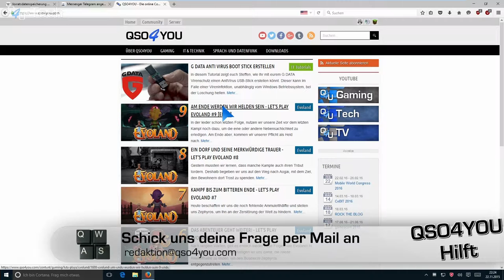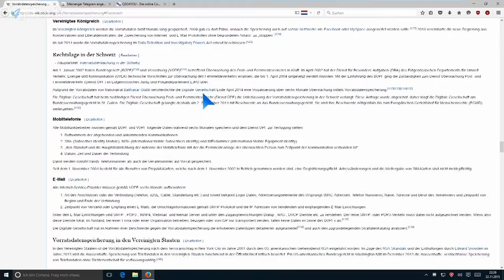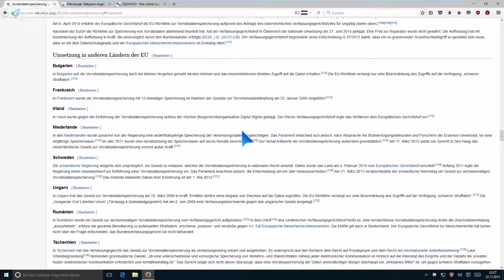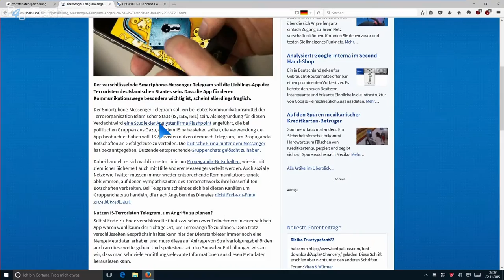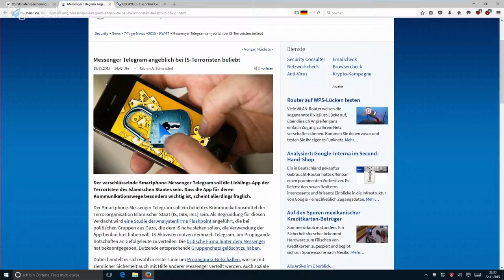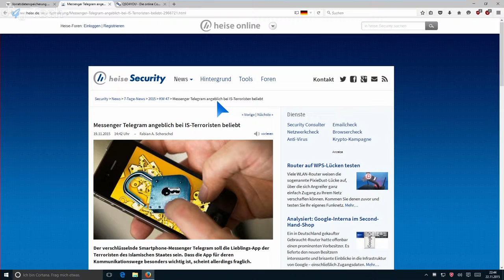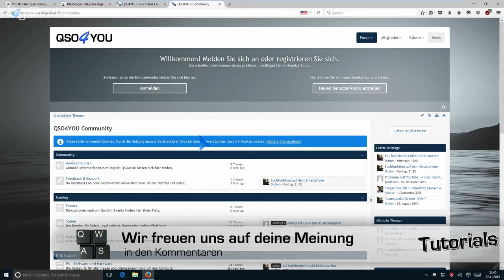Vorratsdatenspeicherung: Fluch oder Segen? - QSO4YOU Hilft #21 | QSO4YOU Tech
Server

Port: 64738

Port: 9987

© QSO4YOU 2015